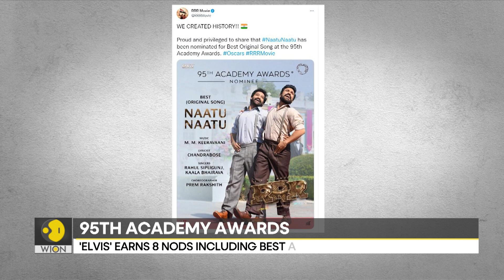Oscars 2023: Hollywood gears up for big day | Entertainment News | WION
Oscars 2023: We are just a few hours from the big day in Hollywood, we have Gandira Pratama who will be reporting for WION. Watch the video to know more about the 95th Academy Awards.